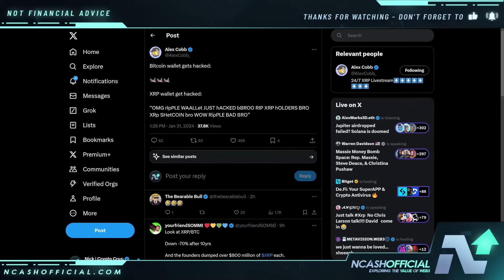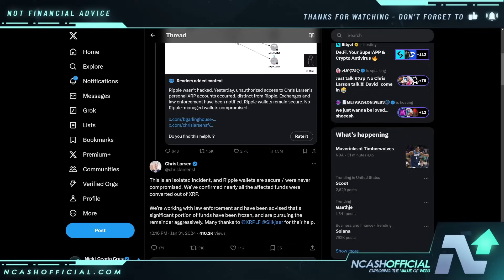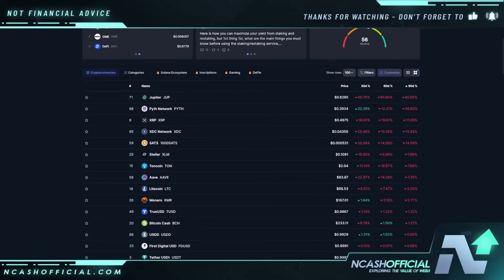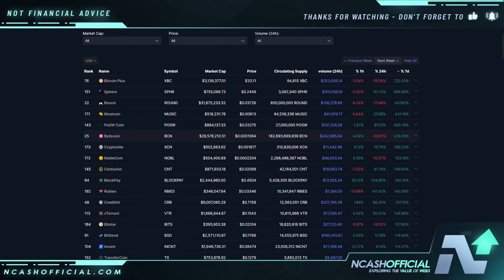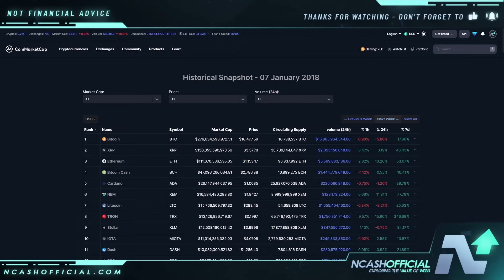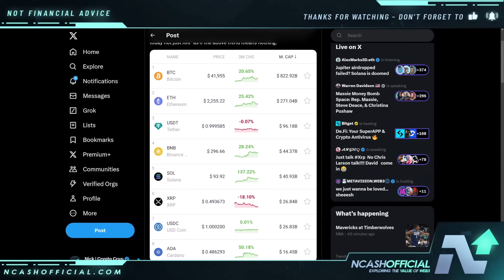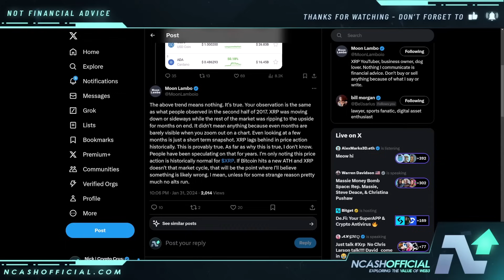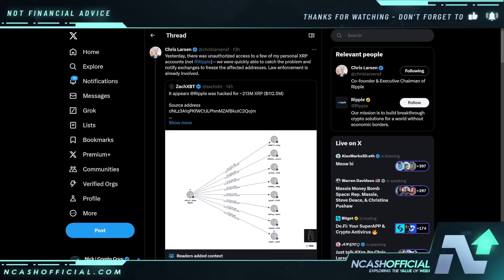RIPPLE XRP | WERE WE WRONG?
🔒 Secure Your Crypto:
DCENT Wallets